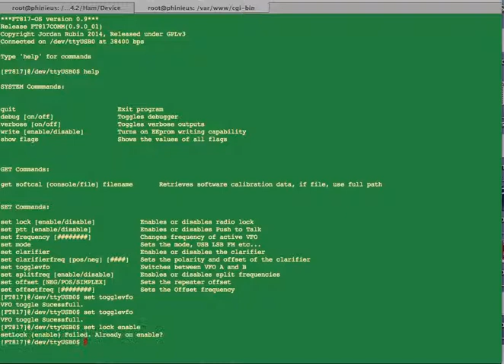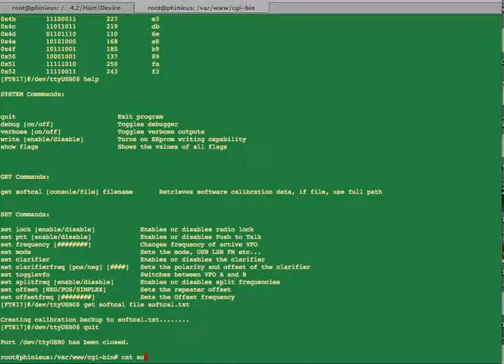FT817OS Perl based OD for the Yaesu FT-817 - early release video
This is a front end OS for the Yaesu FT-817 using my FT817COMM module soon to be published to CPAN. This library will be the basis for other yaesu radios It shows a couple of functions in action including showing the software calibration settings and saving them to a file